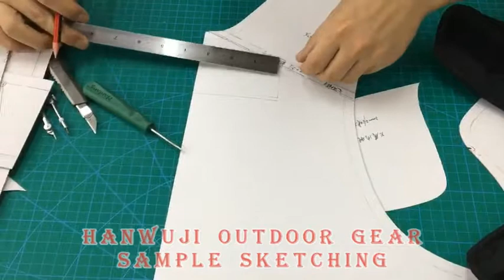Hanwuji Production Process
Hanwuji Outdoor Gear is a leading provider of innovative equipment solutions for elite tactical professionals and passionate outdoor enthusiasts. With over 15 years of innovative product development and manufacturing experience, Hanwuji is one of the most trusted manufacturer in the tactical market and prides itself on providing the highest quality products to those professionals that demand the best.

Our address:
Building 1, No. 18 Zebin Road, Shiling Town, Huadu District, Guangzhou, China